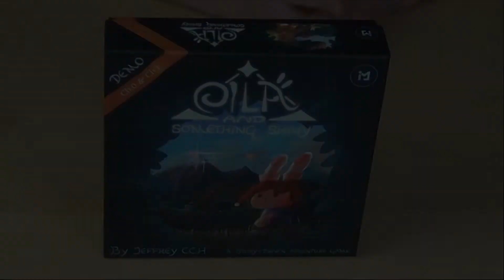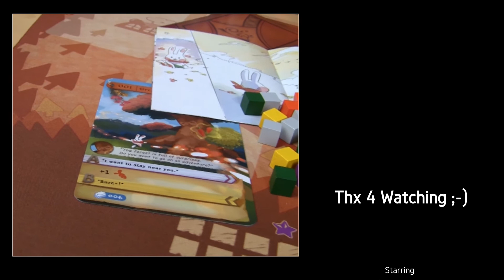Ausgepackt und Erklärt: Eila and something shiny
Ice Makes neuestes Spiel wird Euch hier präsentiert und angespielt =)
00:59 Unboxing
02:10 Aufbau
03:48 Regeln
06:36 Angespielt
16:28 Ende der Vorgeschichte (comic)
17:39 Fazit

Am ersten März Wochenende bin ich in Bremen in der VHS bei den Bremer Spieletagen und erkläre das Spiel dort. Schaut gerne rein, wenn ihr in der Gegend seid =).

Oh und da wäre noch etwas: in diesem Video befindet sich eventuell Werbung und falls das so ist, bestätige ich hiermit, dass sie unbezahlt ist.